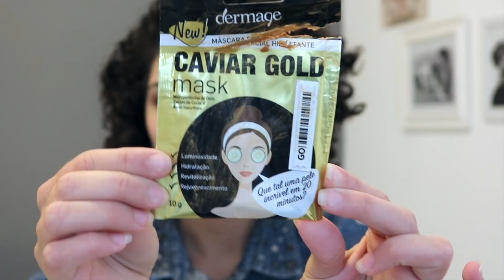FAVORITOS DE AGOSTO!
Agosto foi um mês fantástico pra mim e vim compartilhar com vocês meus favoritos em diversas categorias, desde cosméticos até série, vídeos e música! Espero muito que gostem! ♥  * Assista em HD e expanda para conferir todos os favoritos *

* Melhor roupa: Saída de praia comprada em Maragogi
* Favorito aleatório: Passeio ás Falésias do Gunga (Alagoas)